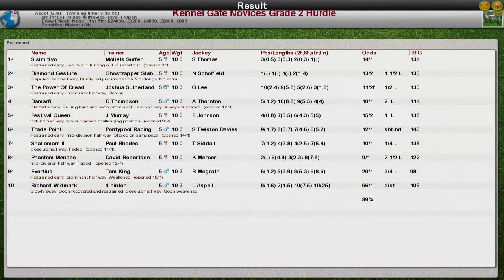NH WK7 R5 Kennel Gate Novices Grade 2 Hurdle